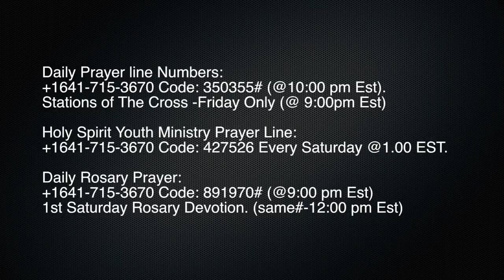Spiritual Rejuvenation by Bro. Uwakwe Chukwu - Jan 8, 2017.